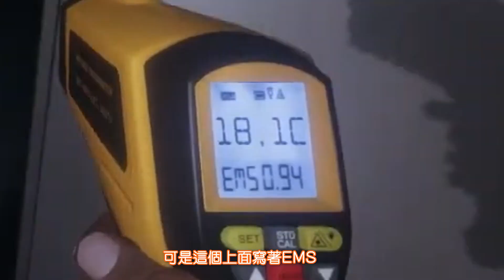HoloEN四猩猩抓鬼爆笑精華 【HoloEN中文/Takanashi Kiara/IRyS/ Gawr Gura/Ninomae Ina'nis】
重新上傳 修改了犯錯和翻漏的部分
本頻道未來會烤一些比較冷門的的肉，當然會繼續上傳這類型迷因剪接影片

我是一個在國外的烤肉Man 中文不是太好 所以如果翻譯有錯漏 請見諒
我還在摸索自己剪接風格 所以上傳的影片風格都可能會稍稍不同
歡迎在留言區留下你的建議

BGM
DOVA-SYNDROME
かんたんクッキング